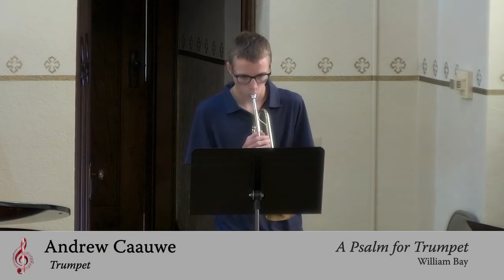Summer Music Recital August 28, 2021